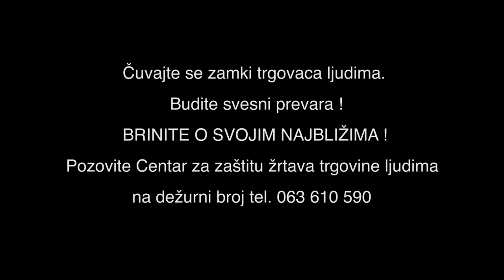Ne posmatraj, reaguj! | Nina Radulović | Posmatrači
“Ne posmatraj – reaguj!” je kampanja filma “Posmtrači” koja poziva ljude da ne budu posmatrači, već da kada uoče (potencijalne) žrtve trgovine ljudima reaguju, kontaktiranjem nadležnih institucija.

Hvala: Aleksandru Šapiću, Aleksandru Srećkoviću, Nebojši Iliću, Neli Mihajlović, Nenadu Jezdiću, Nini Radulović, Sari Jovanović, Tanji Peternek Aleksić, Željku Vasiću.

Unitas Fond i Mikser u koprodukciji sa Radio Televizijom Srbije i Ministarstvom prosvete, nauke i tehnološkog razvoja predstavljaju kratki igrani film

POSMATRAČI

Premijera filma: 18. oktobar, RTS1

„Posmatrači“ je igrani film reditelja Nikole Ljuce („Vlažnost“) koji za cilj ima podizanje svesti o trgovini ljudima koja je i dalje izuzetno prisutna u našem društvu, kao i predočavanje načina prevencije ove kriminalne radnje.

Režija: Nikola Ljuca

Igraju: Maja Šumonja, Đorđe Mišina, Simona Sićović, Aleksandra Stojmenović, Nikolina Kokunešovski, Katarina Živković, Jagoš Milošević, Janko Kovačević, Miloš Petrović, Tamara Krcunović, Radoje Čupić, Vanja Ejdus, Aleksandar Đurica, Aleksandar Srećković, Monika Romić, Jakov Jevtović, Danica Radulović, Jovana Stević, Maja Šipovac

dizajn zvuka: Koča Kaštavarac
kostimograf: Dragica Laušević
scenografi: Mira Pavlica, Mira Andrejević
kompozitor: Janja Lončar
organizator: Katarina Radovanović
montažer: Nataša Damnjanović
direktor fotografije: Vojkan Gostiljac
scenarista: Nataša Drakulić
direktor filma: Vojkan Gostiljac
izvršni producent: Tatjana Gostiljac

producenti: Unitas, Mikser
koproducenti: RTS, Ministarstvo prosvete i tehnološkog razvoja Republike Srbije

Generalni pokrovitelj: Karisma Hotels & Resorts

partneri: GlamUp, IDEA